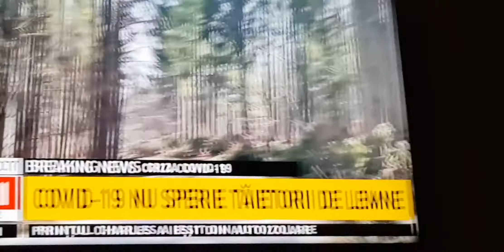Covid 19 Nu Sperie taietorii de Lemne